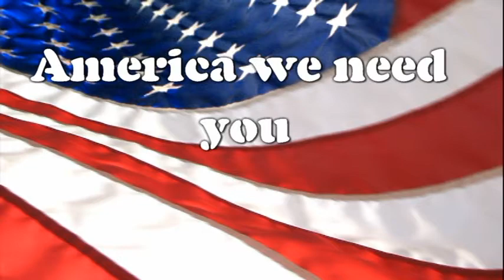I will work for food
a show to help homless people